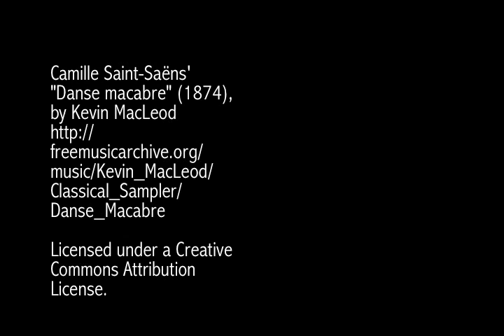The Bold Bank Robbery (1904): earliest use of the "getaway car"?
NEW! (8/20/2018) To see a few clues on the action (taken from the Lubin catalog's synopsis), make sure Closed Captions (CC) is turned on.

Assault, carjacking, armed robbery - then the action starts...

This is not usually cited as a significant or influential film. Yet it contains a number of elements that were not commonly found in films at that time, but later were widely used:

- "Heist film" elements, including an impressive innovation: possibly the earliest known film use of the "getaway car" (7 years before The Bonnot Gang!)
- "Bookends" as a framing device
- Birth of the "Gentleman Thief" film
- Towards the visual style of expressionism and noir

Apart from the surprise opening (to me, at least - none of the reviews I've seen mentioned the unusual opening), the payoff here is the extended chase scene. This lamster was not going down easy, and he had all the right slick moves to get him through - if only he rode the train like he rode the streetcar...

Note: As with most early films, there are no intertitles. While the film is sufficiently straightforward to be appreciated on its own on first viewing, subsequent viewing is enhanced by knowing elements of the story that are not evident, but provided by the Lubin catalog detailed description at AFI

Jack Frawley (writer/cinematographer/director)
Siegmund Lubin (producer)
Unknown cast

Unfortunately, the print is in quite poor condition. Any leads to a better source would be greatly appreciated!